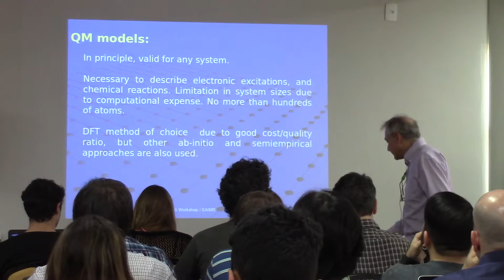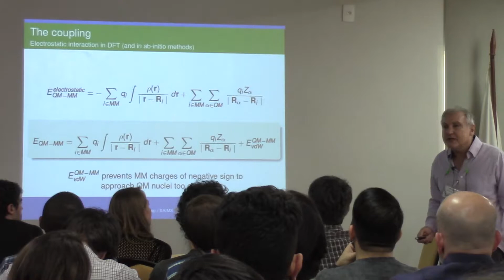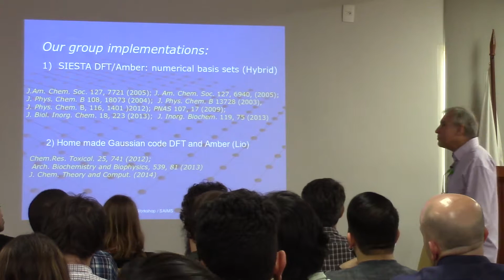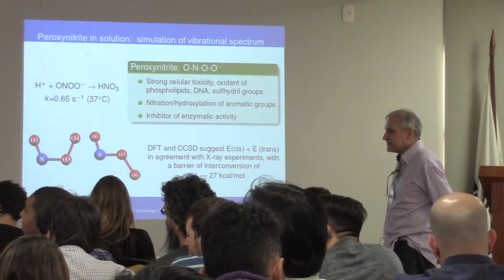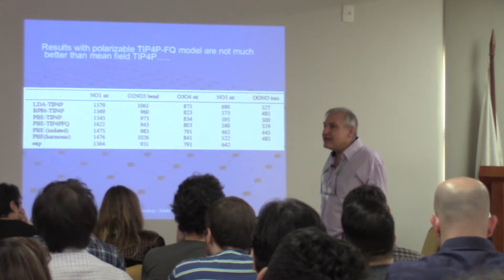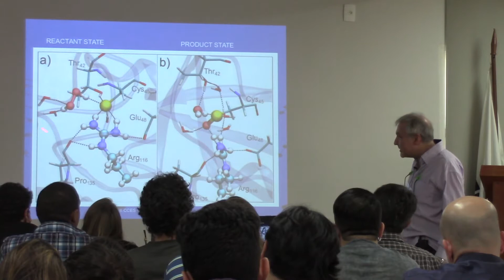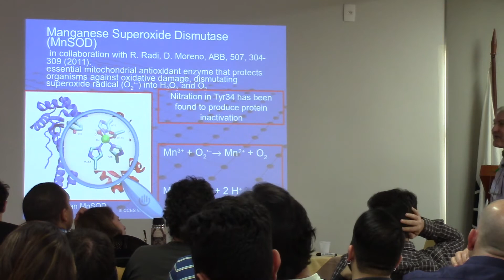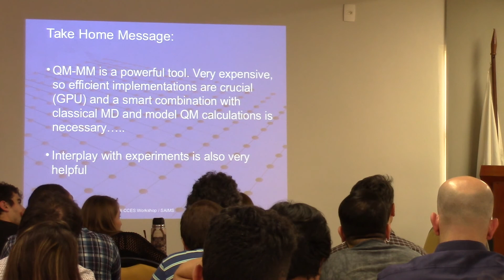QM/MM investigation of chemical reactivity of biomolecules - Prof. Darío Estrín (UBA/Argentina)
Lecture titled QM/MM investigation of chemical reactivity of biomolecules by Prof. Darío Estrín (UBA/Argentina) during III CCES Workshop & SAIMS.